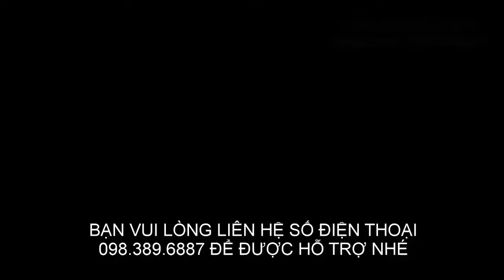Bài học cuộc sống - Những lời dạy thâm thúy của cổ nhân giúp bạn sống bản lĩnh hơn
Bài học cuộc sống ý nghĩa

Kênh bài học cuộc sống tổng hợp những bài học cuộc sống, bài học giá trị cuộc sống, những bài học cuộc sống ý nghĩa.

Cuộc sống là chuỗi những sự việc, tình huống và câu chuyện khác nhau xảy ra mỗi ngày, có những câu chuyện vui, chuyện buồn,… nhưng mang đến cho mỗi người những trải nghiệm và bài học mới. Những bài học mà ta rút ra được từ những câu chuyện đời thường giúp cho chúng ta trưởng thành hơn, trở thành con người hoàn thiện hơn về chân thiện mỹ với những tư duy đạo đức đúng đắn.

► Luật hấp dẫn thu hút tiền bạc (toàn bộ các bài thiền)